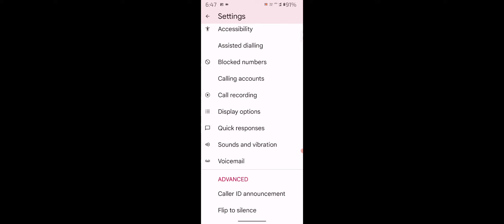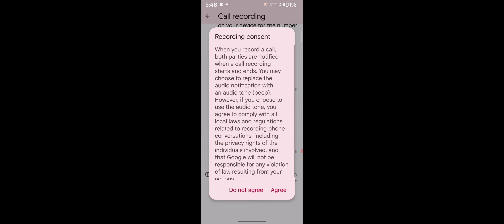Motorola g64 5g How To Turn OFF Call Recording Sound